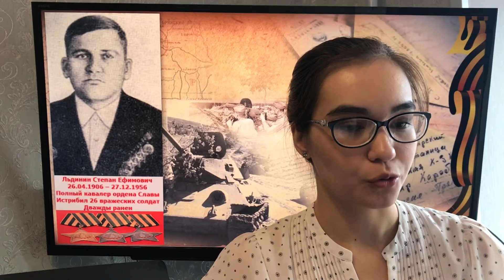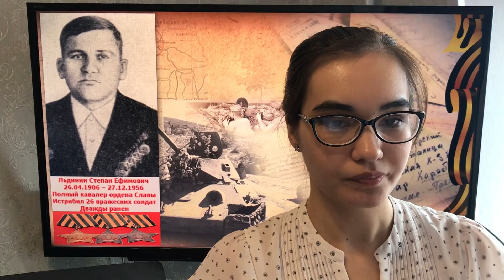Асель Яковлева о подвиге Степана Льдинина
Данный видеоролик размещен в рамках проекта

Проект призван почтить память Героев, получивших это звание за подвиги, совершенные в ходе Великой Отечественной войны, а также тружеников тыла.
Он направлен на патриотическое воспитание подрастающего поколения через использование современных мультимедийных форматов.